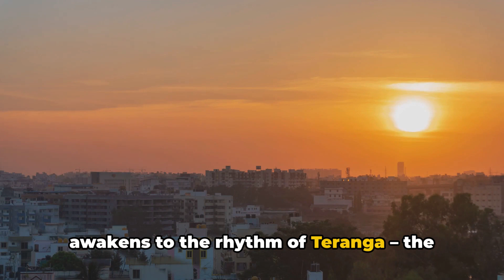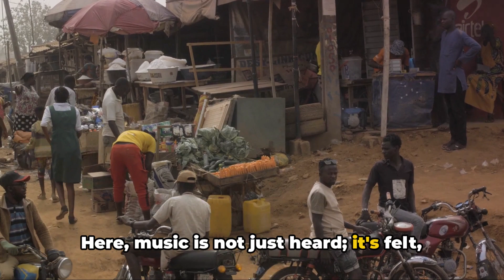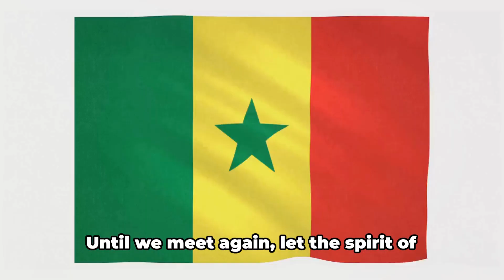Africa 3. Senegal: A Journey Through Time and Culture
Welcome to our captivating journey through the vibrant streets and rich history of Senegal! In this video, we'll take you from the bustling city of Dakar to the charming town of Saint Louis, immersing you in the beauty and culture of this incredible country.

Join us as we explore the vibrant markets of Dakar, where the aroma of spices fills the air and colorful fabrics line the stalls. Experience the pulse of the city as we wander through its bustling streets, encountering talented street performers and friendly locals.

Next, we'll venture to Saint Louis, a UNESCO World Heritage Site known for its colonial architecture and vibrant music scene. Discover the hidden gems of this charming town, from its picturesque streets to its lively jazz bars.

Along the way, we'll delve into the rich history of Senegal, from its role in the transatlantic slave trade to its struggles for independence. Gain a deeper understanding of the country's past and present as we explore its historical landmarks and engage in thought-provoking conversations with locals.

So, get ready to be captivated by the sights, sounds, and stories of Senegal. Whether you're a history enthusiast, a music lover, or simply an adventure seeker, this video has something for everyone.

OUTLINE:
00:00:00
Dawn in Dakar

00:00:29
Echoes of History

00:01:03
Spirit of Adventure

00:01:36
Tranquil Streets of Saint Louis

00:02:06
Jazz in Saint Louis

00:02:38
Sunset over Senegal